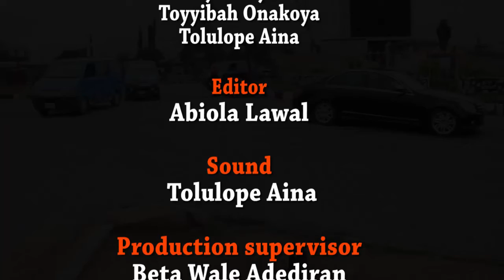BTR TV DOCUMENTARY 01: Osogbo Business Structure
How much of Osogbo do you know? The documentary reveals Osogbo attitude towards business,the strength and opportunity there-in. A documentary by Adewumi Iyanda and Oyindamola Onakoya.